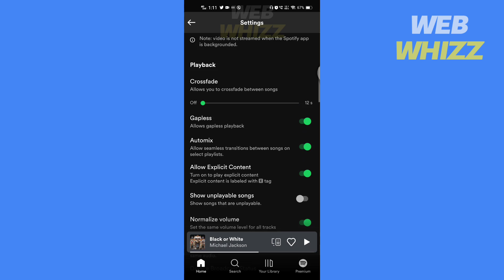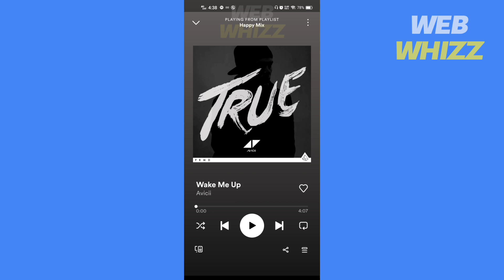How To Turn Off Shuffle Play On Spotify Without Premium (New Update 2026)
How To Turn Off Shuffle Play On Spotify

In this tutorial, I'm going to show you how you can easily Turn Off Shuffle On Spotify.